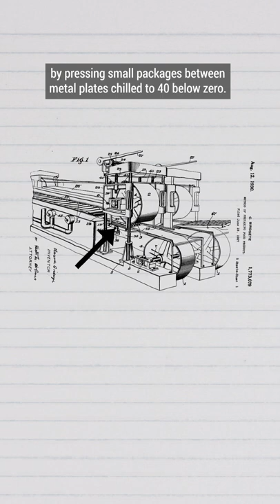This is why you need to freeze food QUICKLY!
When you freeze things slowly, big ice crystals can form, breaking the structures of the food that you freeze. However, when you freeze food fast, it will stay tastier!